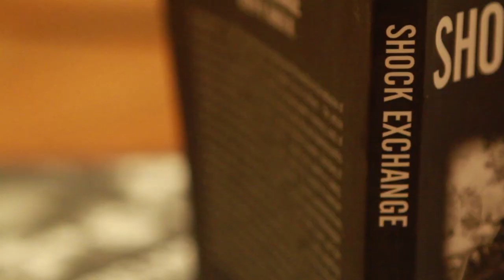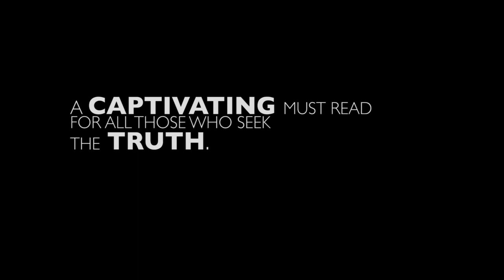Ralph W. Baker, Jr. at "Shock Exchange" NYC Book Signing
"Shock Exchange" book signing in Brooklyn, February 22, 2014